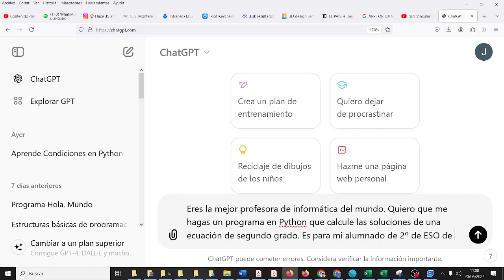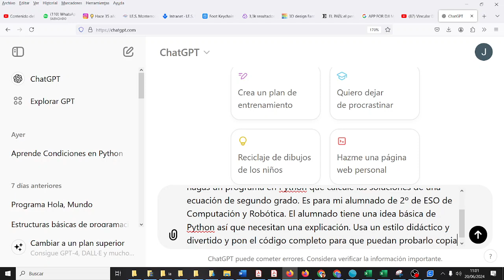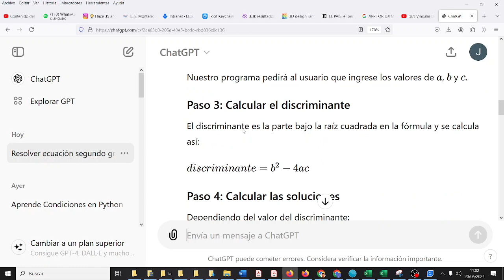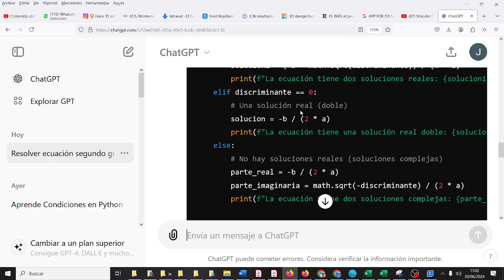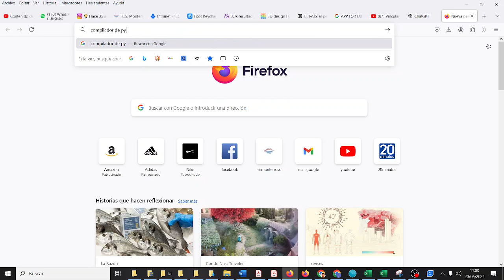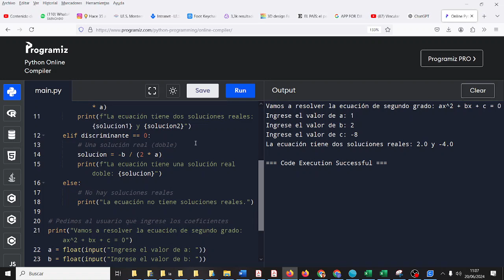Ejercicio final Ecuación de segundo grado en Python TIC ESO Bachillerato IES Monterroso